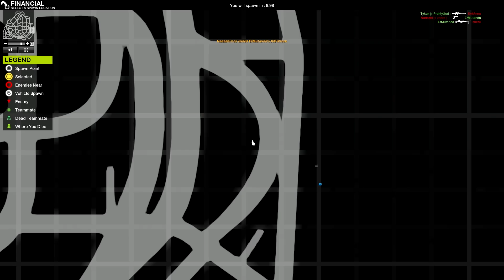APB - Lacrime ed esplosioni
...e si migliora!